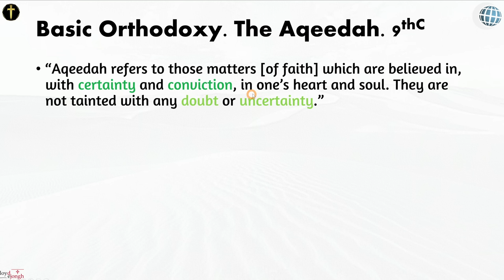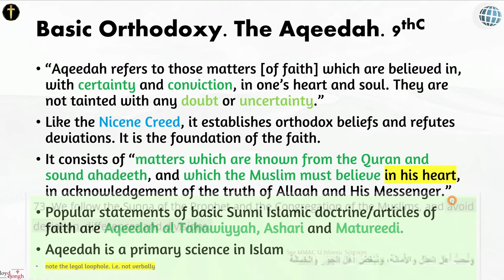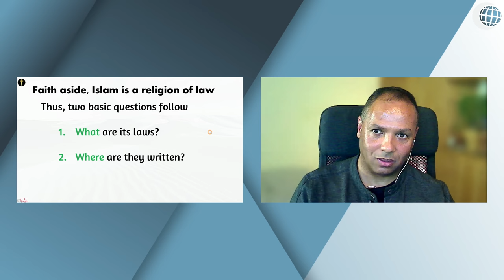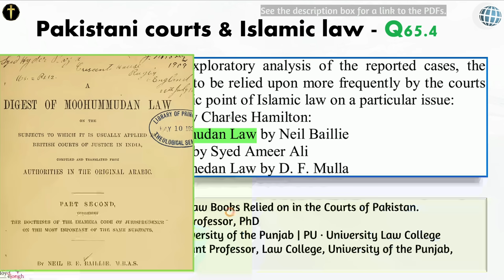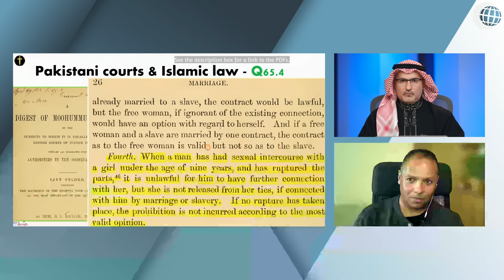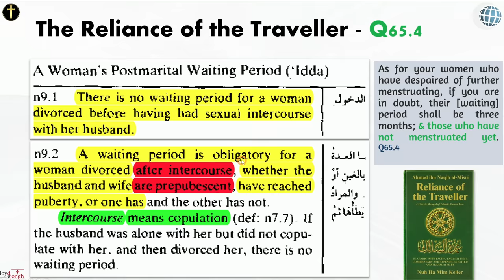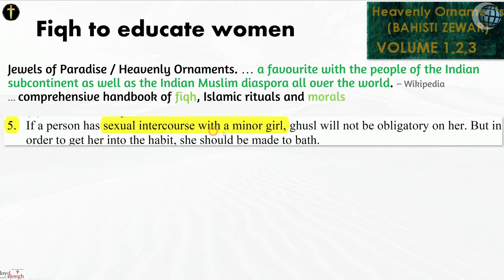Islam Allows Sexual Abuse of Children!?! - Sharia: The Muslim Talmud - Episode 4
Today, Al Fadi and Brother Lloyd Dejongh discuss details of the Aqeedah concerning sexual law in regards to child marriage. The Aqeedah is the basic orthodox belief and science of Islam that is to be believed with certainty in the heart of every Muslim. In these creeds, which are supported by Quranic text, there is clear language concerning sexual relationships with prepubescent wives taken by mature men. There is no condemnation of this type of relationship at all but simply disturbing guidelines as to how best to proceed with them according to Islamic law. Many Muslims deny that Islam allows these marriages, but the evidence is everywhere. The Qur'an itself, along with several supporting Islamic documents, provide instruction surrounding this form of child rape.

Brill Encyclopaedia Of Islam (13 Volumes)
See Dictionaries_References folder

Ihya Ulum al Din volumes 1-4

Brill Encyclopaedia Of The Qur’an (6 Volumes) - Jane Dammen McAuliffe